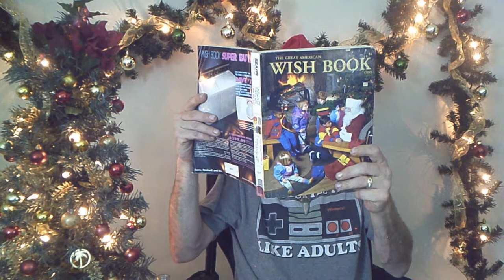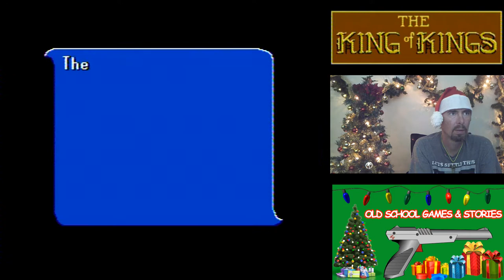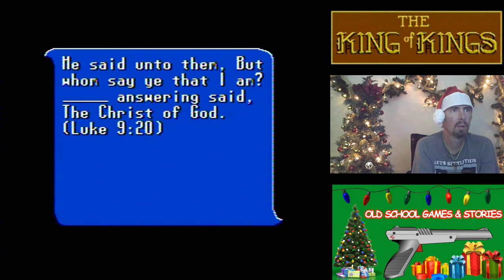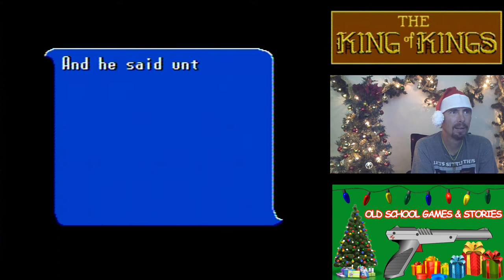NES: The Wise Men - Bible Games - Lets Play!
The Story of the three wise men, as told by Wisdom Tree on the NES!